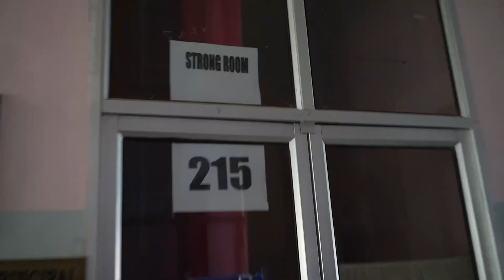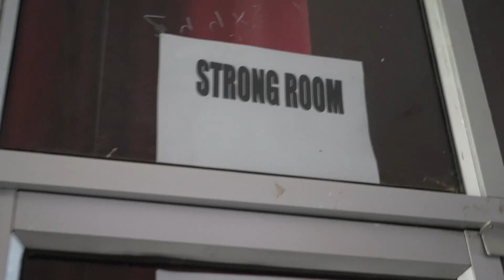BHAIYO KA PYAR ❤🙏 VLOG-40